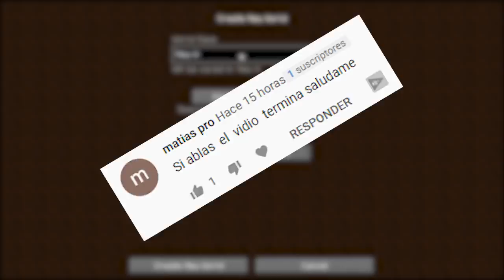MINECRAFT PERO SI HABLO EL VIDEO TERMINA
Minecraft pero si hablo el video termina! Si hablo el video termina en Minecraft! Si hablo en Minecraft el video termina! Hablar en Minecraft!